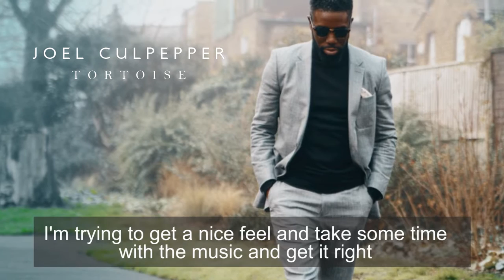Joel Culpepper interview with Jamie East Episode (1/4)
Episode 1/4 talking about my new EP

Filmed by Abi Moore

Tortoise EP Available NOW via all digital outlets.

Amazon Music